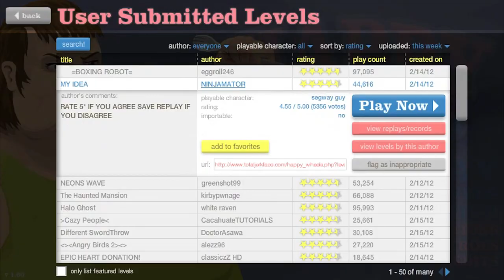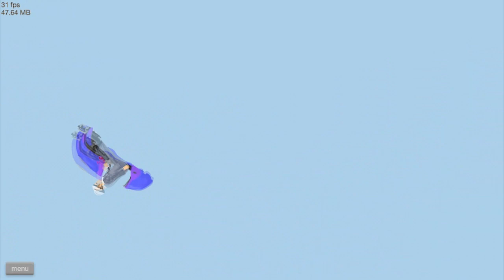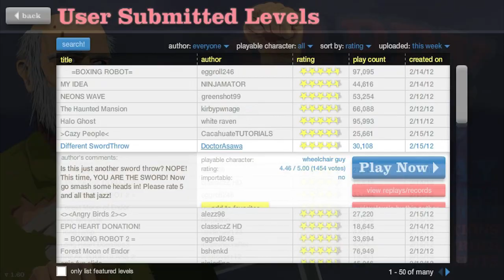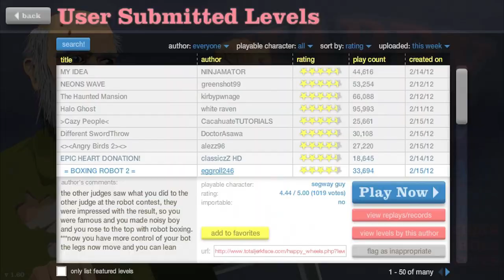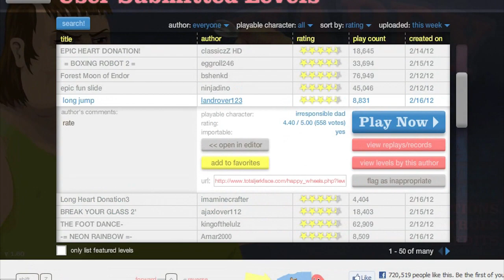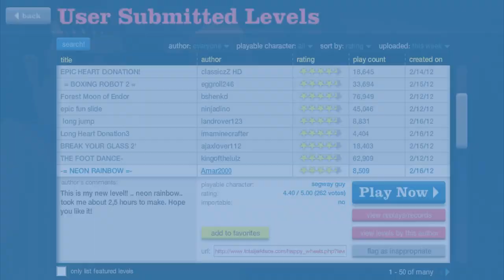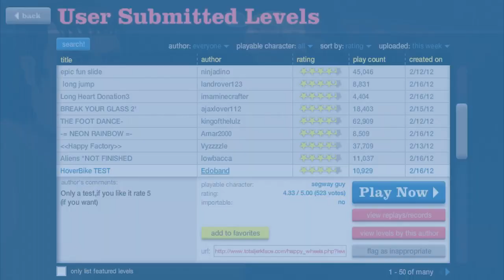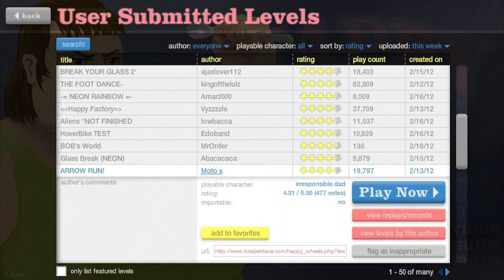HAPPY WHEELS! w/ Fawdz - Ep. 12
-TIP JAR-
Just to keep me from having to work at Chipotle... if you're feeling generous... (In order to have your donation and message shown live on the stream, please use the Streamelements links - $5+ for text to speech)

The donation links below will not be shown on screen, but I will do my very best to acknowledge them live!!

I am extremely grateful for all of the donations everyone has made. Thank you all very much for making these streams a viable means of paying my rent and keeping my belly full.

Do you also want to... donate to make the server cooler and better? And get yourself special permissions and ranks? Here is the link to donate and make all of that happen!
(Please include your Minecraft username in the payment notes so that we make the proper changes to your account!)

Humble Bundle Partner Link (If you buy stuff using this link, you can give me MONEY!):